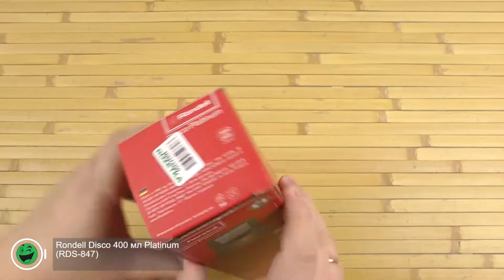Распаковка Rondell Disco 400 мл Platinum RDS-847